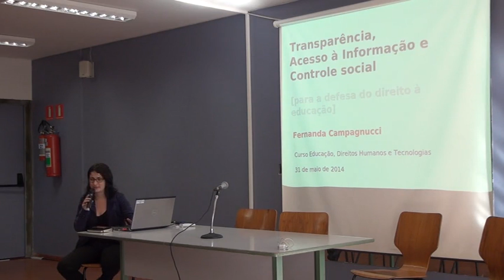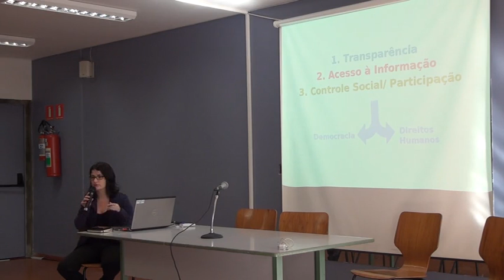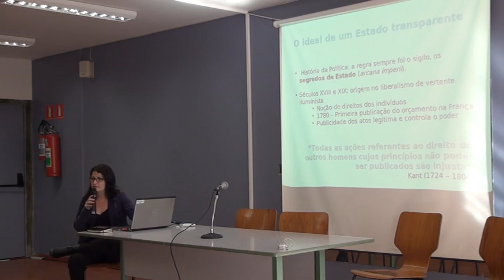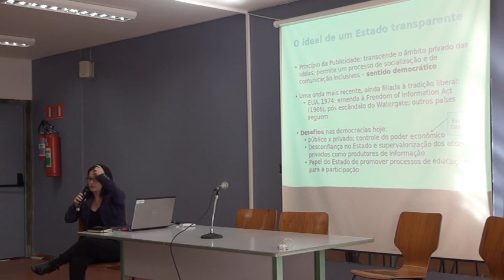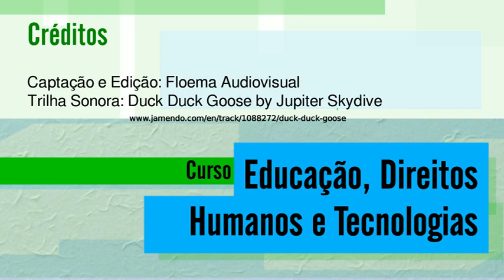07 aula a 01 720